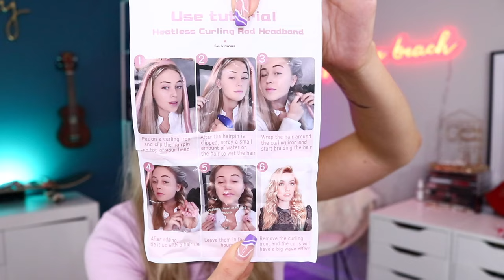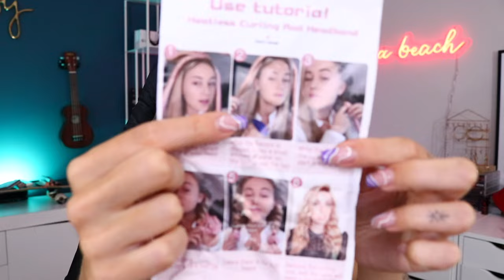ONDULATIONS SANS CHALEUR ? TEST ACCESSOIRE ALIEXPRESS 😅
Je teste un accessoire pour faire des ondulations sans chaleur AliExpress 💥

● I N S T A G R A M V O Y A G E ✈️ ➔
●  TIK TOK  ➔ Laurarytb

🚨B O N S   P L A N S  :

● 35€ de remise pour voyager via AIR BNB lors de votre inscription et de votre première réservation

◾️Q U E S T I O N S   F R É Q U E N T E S

- J'habite en Alsace mais je suis originaire de Lorraine... d'où mon petit accent !
- Je filme avec un Canon 80D

◾️P O U R    I N F O R M A T I O N

PS: Mon avis restera toujours le même que je sois payée pour parler d'un produit/site/marque ou non 😉